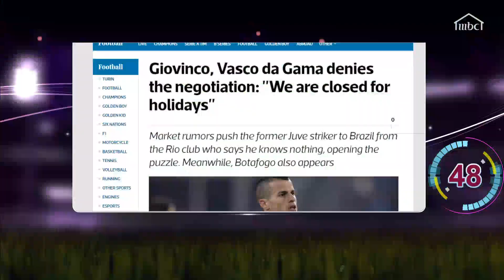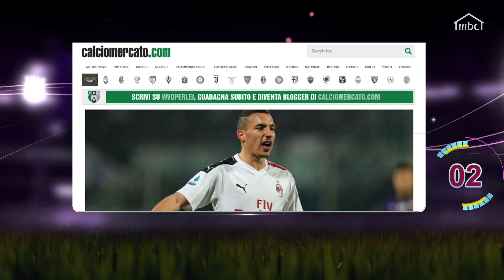شفاء المسحل من كورونا وعرض برازيلي لجيوفينكو